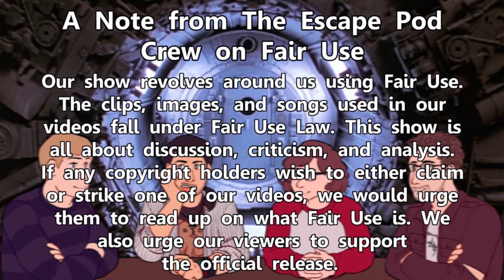Uncut Gems | The Escape Pod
HEY, KG, TAKE A LOOK AT THIS! TAKE A LOOK AT THIS, KG!

The Crew dives into Adam Sandler's Oscar worthy performance in Uncut Gems and also about batshit this film is.

Art by Grace: @_hs_grace